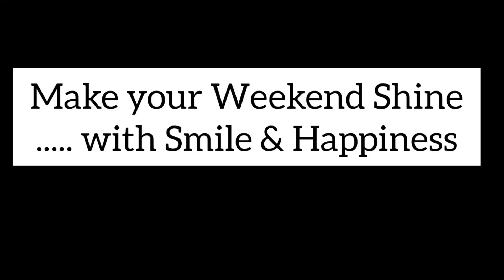A Day at Whitefield Church in Bengalore City.